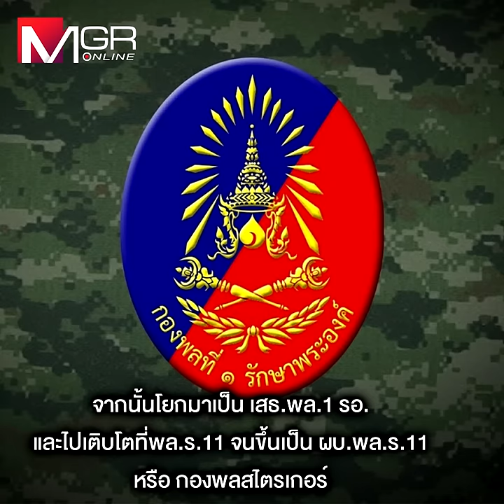รู้จัก “บิ๊กปู” ผบ.ทบ.คนใหม่ สายวงศ์เทวัญ